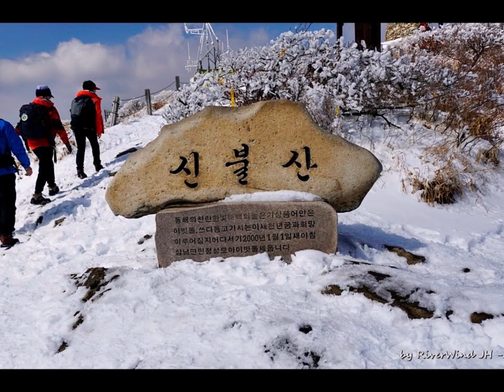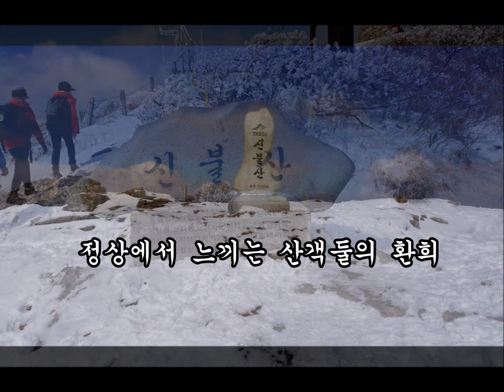신불산 설경등산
아름다운 영남알프스 신불산에 눈 오는날 아침일찍 등산했습니다.
좀 늦게가면 눈이 군데 군데 녹아서 기왕이면 눈 좋을때 보려고 서둘러 올랐는데 역시 고생한 보람이있었네요.